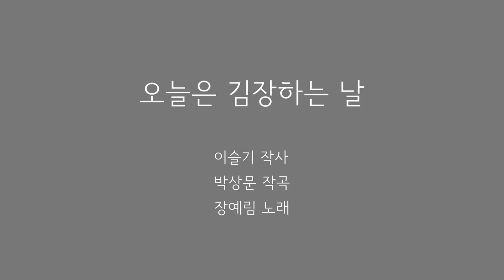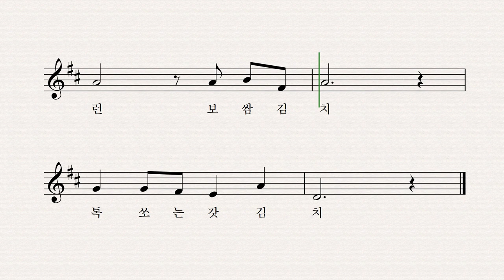오늘은 김장하는 날 - 이슬기 작사 박상문 작곡 장예림 노래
오늘은 우리 집 김장하는 날
가족들 모여서 김장을 한다
하하하 호호호 하하 호호호
집안 가득 웃음 소리
고소한 배추김치 매콤한 총각 김치
향긋한 깻잎김치 시원한 동치미

사람들 모여서 김장을 한다
마을 가득 웃음 소리
상큼한 굴깍두기 쌉싸롬한 고들빼기
사랑스런 보쌈김치 톡 쏘는 갓김치